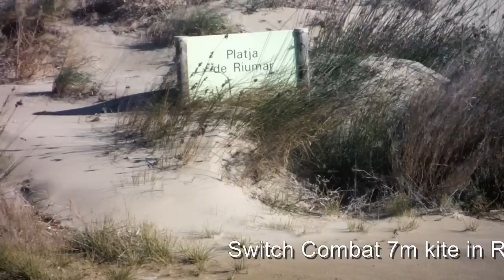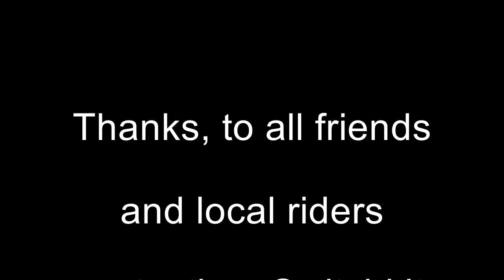ONLY SWITCHKITES DEMO Winter 2013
Winter 2013, Joanda, Iván, Sebastien, Gilberto, Jordi, Marcos and Sergio.
Test Switch Combat 7m, Element 9, 11m and MJ COMP BOARD 135
Spots: Riumar (Delta del Ebro) , Malgrat de mar, Catalonia, Spain.

Thanks, to all friends and local riders were testing  Switchkites in this winter of 2013 and have participated in this video